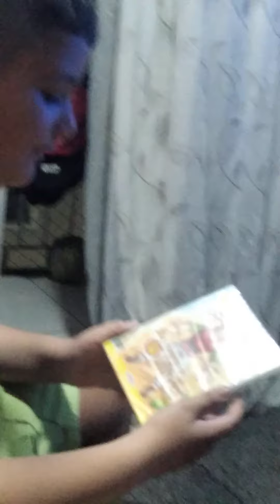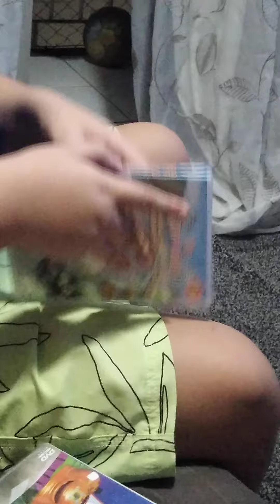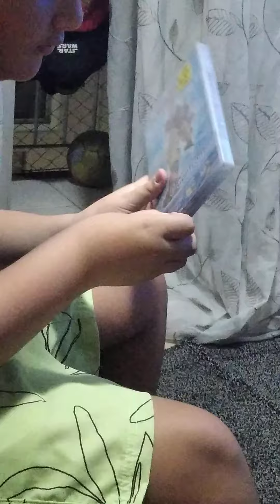Meus Novos Dvds!